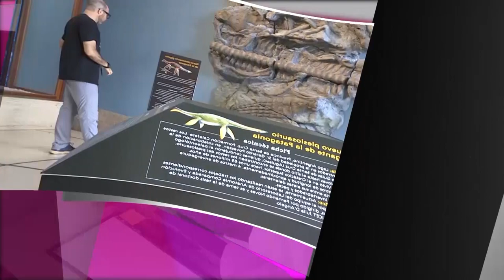NCC 110/2019 - projeto Florestas do Futuro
Matéria sobre o projeto Florestas do Futuro, do Departamento de Ciências Florestais da Esalq/USP, na edição 110 do Noticiero Cientifico y Cultural Iberoamericano - NCC.

Imagens e narração: Moacir Gibin
Edição e pós-produção: Fábio Torrezan
Reportagem e produção: Fabiano Pereira